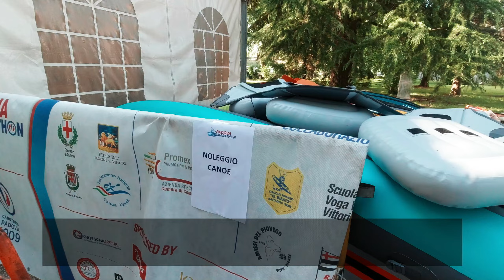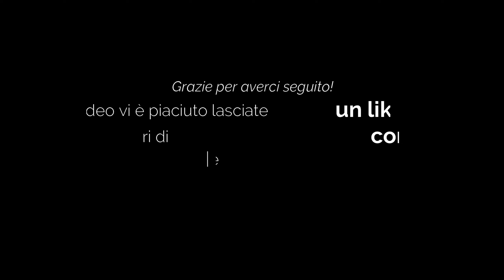In kayak sul Bacchiglione e i canali: la nostra PADOVA WATER MARATHON 2024 con la Seawave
La nostra esperienza alla Padova Water Marathon 2024, un vero e proprio bagno di folla per noi
che siamo abituati a pagaiare in solitudine o al massimo con un paio di iscritti (seguite i nostri post nella Community per conoscere le date delle prossime uscite).

Prima di partire abbiamo curiosato un po' tra i kayak gonfiabili presenti alla manifestazione, sia quelli privati che quelli disponibili per il noleggio, forniti dallo sponsor tecnico Decathlon.

Intorno alle 10 di mattina il via alla nostra pagaiata, che si snoderà sul Bacchiglione e diversi canali padovani (Alicorno, Piovego, San Gregorio) per circa 20 km, dei quali quasi la metà pagaiati contro corrente.

Tutto bellissimo e un plauso agli organizzatori ma soprattutto agli oltre 120 volontari che hanno preparato i ristori e aiutato nelle operazioni di messa in acqua e trasporto dei kayak nei due trasbordi previsti sul percorso.